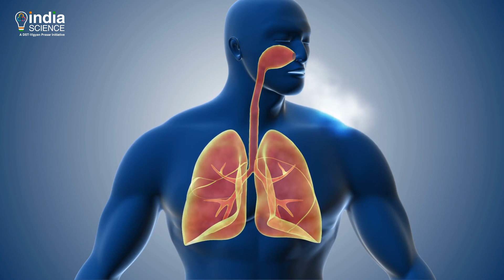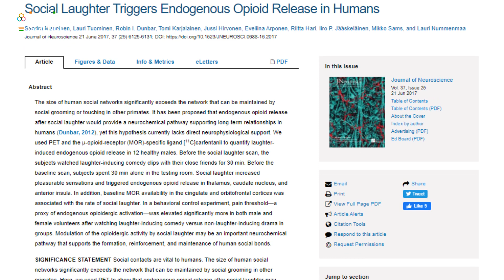Why do we laugh? Science of laughter EXPLAINED!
Ha Ha, He He! Laughter is definitely the best medicine. But have you ever wondered what makes you laugh and how it exercises your body? Watch to know more...